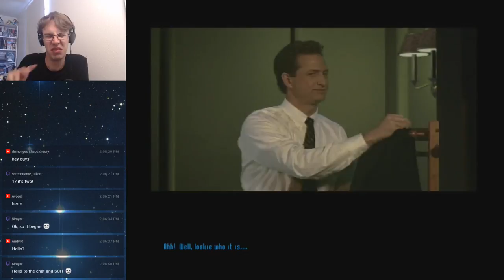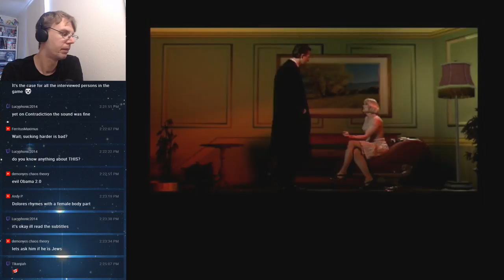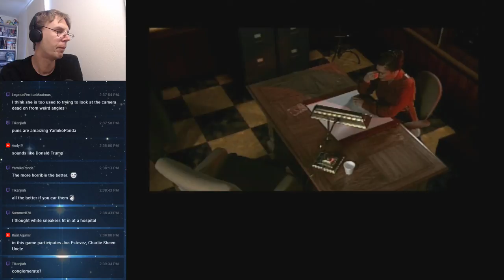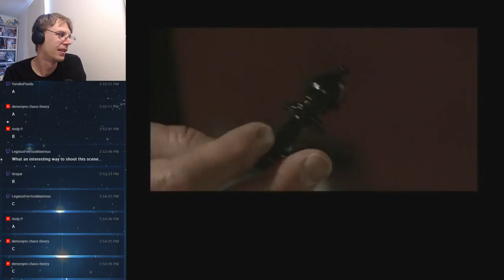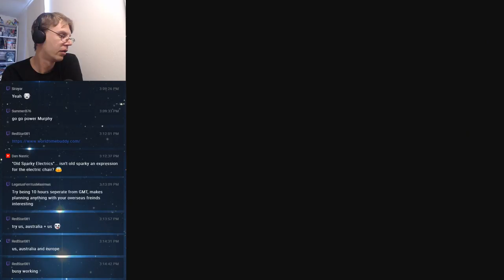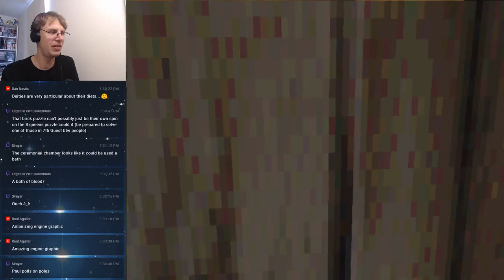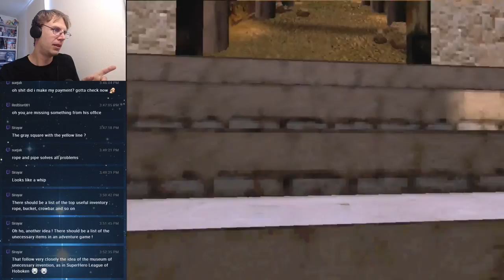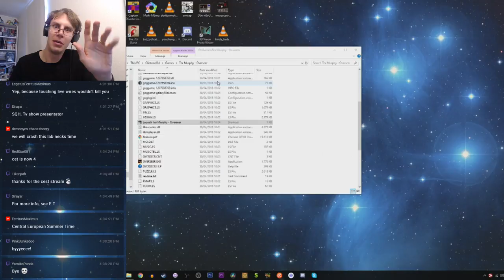YOU'RE FUNNY, MAN! | Tex Murphy: Overseer pt. 2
Tex does find the missing passcard piece. It was hiding out in Sonny Fletcher's rat-infested craphole of a motel room, along with some of the finest acting in FMV game history.

Live streams:
Tuesday @ Midnight CET
Sunday @ 14.00 CET